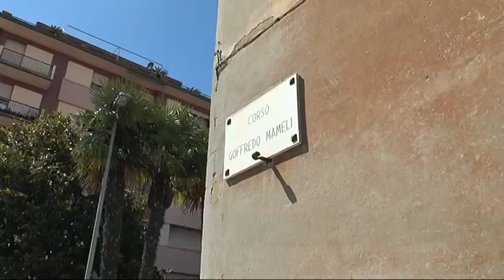160813 DANNI VIA MAMELI OK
Via Mameli allagata, l'Ascom di Rapallo chiede un incontro con l'amministrazione. Per il Sindaco è tutto risolvibile.